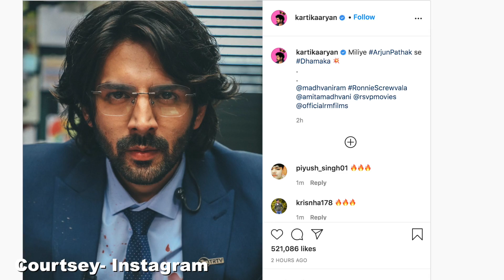Kartik Aaryan shares his first look in 'Dhamaka'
अभिनेता कार्तिक आर्यन ने सोमवार को अपनी अगली फिल्म 'धमाका' सेअपना पहला लुक इंस्टाग्राम के जरिए अपने फैंस के साथ शेयर किया ।

तस्वीर में वह इंटेंस लुक देते हुए देखे जा सकते हैं। इसे शेयर करते हुए उन्होने लिखा।